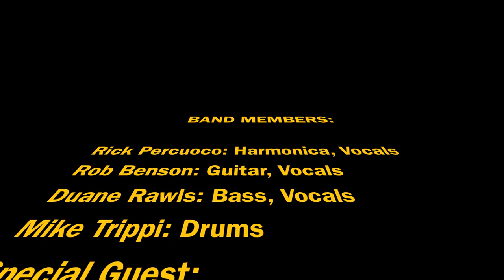The Crosscut Saws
The Crosscut Saws  AKA  Shakey Ground "Body & Fender Man"